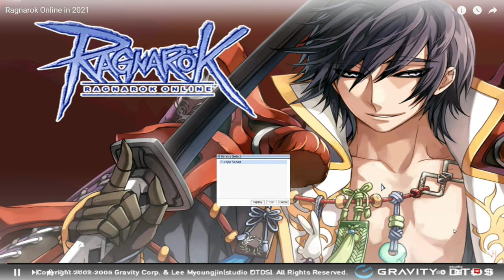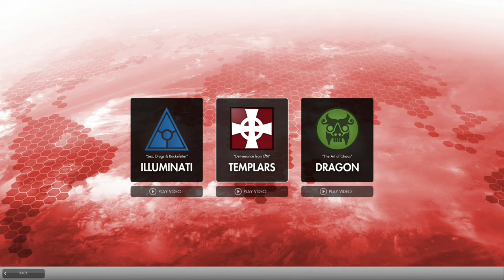Best Free to Play MMORPG of 2021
List of the best f2p mmorpg i tried in 2021

-Guild Wars 2 Steam info
Guild Wars 2 is an online role-playing game with fast-paced action combat, a rich and detailed universe of stories, awe-inspiring landscapes to explore, two challenging player vs. player modes—and no subscription fees!

RELEASE DATE: 28 Aug, 2012
DEVELOPER: ArenaNet®
PUBLISHER: NCSOFT

-SoulWorker Steam info
Fierce emotions help fuel SoulWorkers to save the world from the devastated scene of a post-apocalyptic world. In a world where only dark devastation reigns – you are the only SoulWorker to come to the rescue.

RELEASE DATE: 2 Oct, 2020
DEVELOPER: Lion Games Co., Ltd.
PUBLISHER: Lion Games Co., Ltd.

-Ragnarok Online Steam info(Region Locked on Steam)
In the world of Rune Midgard, it was a time of strife between the Gods, Humans and demons...Battle weary from the long war's carnage, the factions entered into an uneasy truce. The truce grew into a fragile peace that lasted for a thousand years.

RELEASE DATE: Jun 1, 2003
DEVELOPER: Gravity Interactive
PUBLISHER: Gravity Interactive

-Secret World Legends Steam info
Secret World Legends is a story-driven, shared-world action RPG that plunges players into a shadowy war against the supernatural, where ancient myths and legends cross over into the modern day.

RELEASE DATE: 1 Aug, 2017
DEVELOPER: Funcom
PUBLISHER: Funcom

-Albion Online Steam info

Albion Online is a fantasy sandbox MMORPG featuring a player-driven economy, classless combat system, and intense PvP battles. Explore a vast open world full of danger and opportunity. Grow your wealth, forge alliances, and leave your mark on the world of Albion.

RELEASE DATE: 17 Jul, 2017
DEVELOPER: Sandbox Interactive GmbH
PUBLISHER: Sandbox Interactive GmbH

-Base PSO2 Steam info
Phantasy Star Online 2 New Genesis, the latest chapter in the Phantasy Star Online 2 series, is here at last! It's time to jump into adventures beyond imagination!

RELEASE DATE: 5 Aug, 2020
DEVELOPER: SEGA
PUBLISHER: SEGA

-Path of Exile Steam info

You are an Exile, struggling to survive on the dark continent of Wraeclast, as you fight to earn power that will allow you to exact your revenge against those who wronged you. Created by hardcore gamers, Path of Exile is an online Action RPG set in a dark fantasy world.

RELEASE DATE: Oct 23, 2013
DEVELOPER: Grinding Gear Games
PUBLISHER: Grinding Gear Games